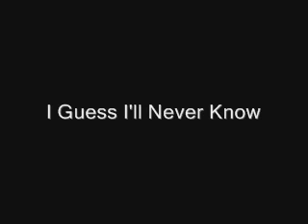I Guess I'll Never Know Preview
Fella Brown